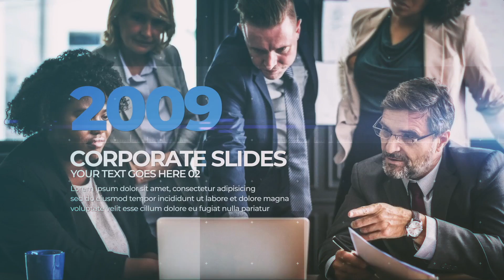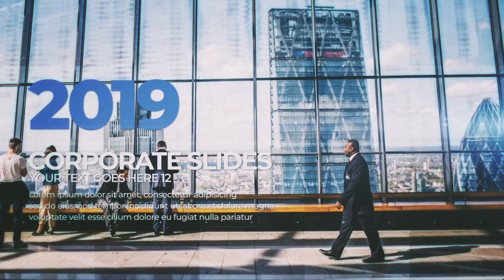Corporate Timeline Slides | After Effects Template | Project Files - Videohive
DESCRIPTION
Project Features
HD 1920 ×1080, 29.97FPS
Duration: 1:33
12 Placeholders for medias and texts
Modular structure
Color controller, easy color change
100% After Effects
Video tutorial
Universal expressions – Work with any languages
Images used in the preview video not included

FEATURES
Length 1:33
Resolution 1920x1080